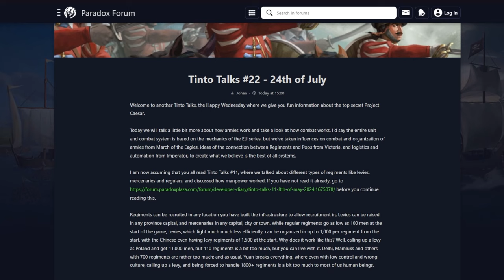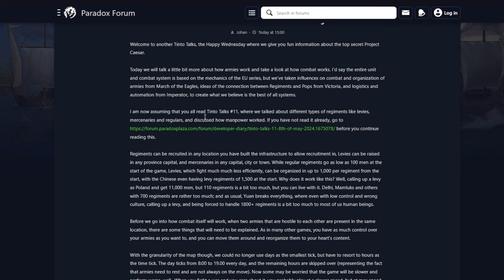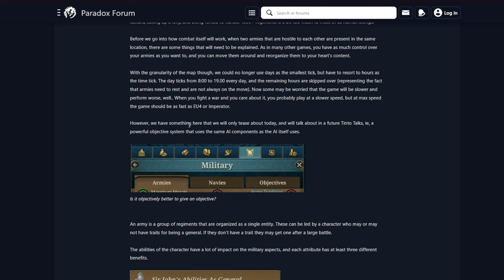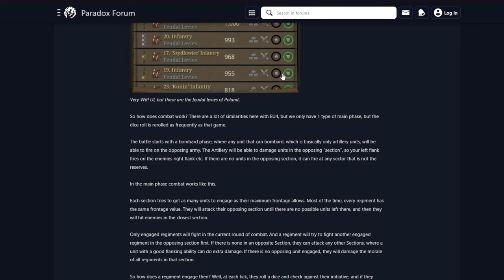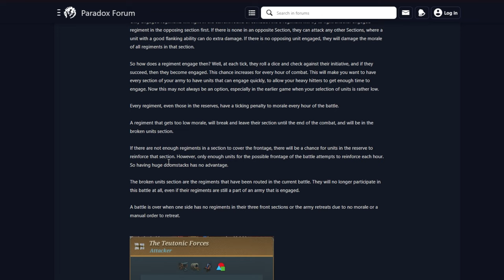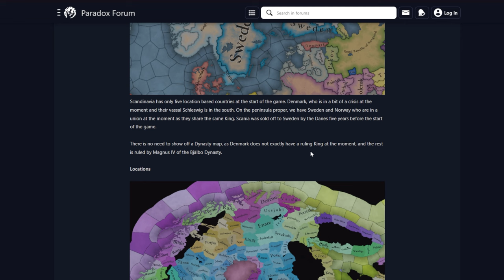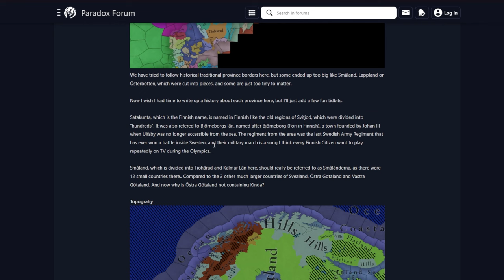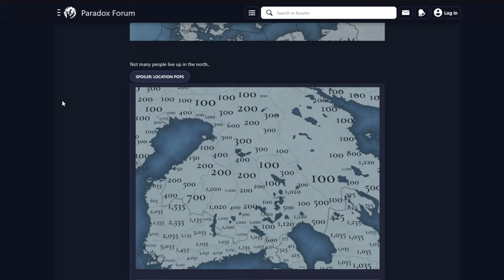LAS BATALLAS EN EU5 - TINTO TALKS 22 Y TINTO MAPS 11